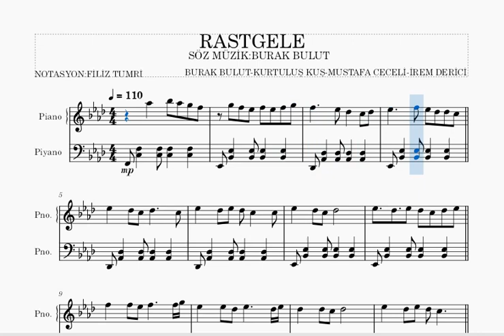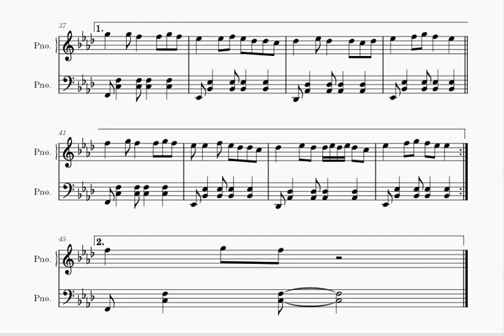RASTGELE -BURAK BULUT -KURTULUŞ KUŞ -MUSTAFA CECELİ -İREM DERİCİ- PİYANO NOTALARI